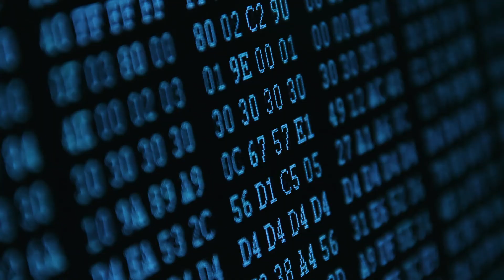Mastering A New Reality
Artificial intelligence, augmented/virtual reality and blockchain are changing the way the content is produced, distributed and consumed. The impacts are not just changing the creative economy, but society as a whole. What does this mean and how should we respond?